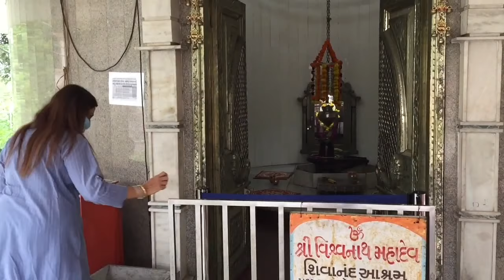Life in Ahmedabad : Mother's Birthday ShivanandAshram Part 1- Payal Rohatgi